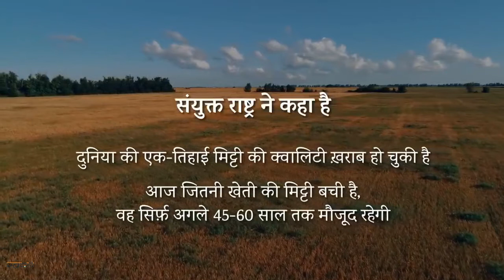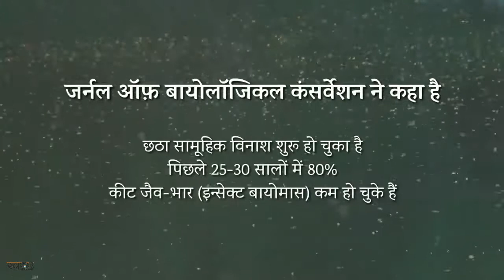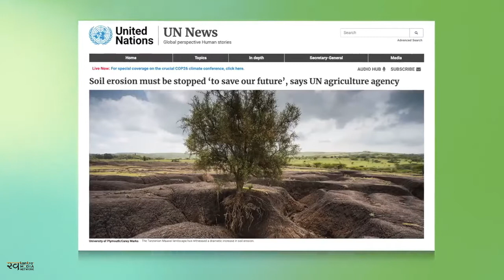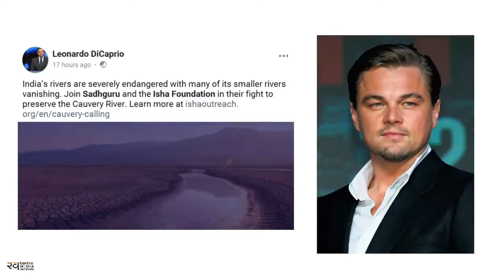Save Our Soil | Save Soil Save Earth | Conscious Planet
95% of the food that we eat comes from soil. Without lots of healthy soil it would be impossible for farmers to produce food for us.
However, around the world, we are losing soil between 10 and 40 times faster than it’s formed. One UN official stated that we may have fewer than 60 harvests left.
Essentially, feeding the world starts, and ends, with healthy soil.

Healthy soils store and absorb water, with the help of soil organisms, organic matter and good soil management. This makes them a vital resource for protecting against flooding and droughts.
Did you know - a single hectare of soil has the potential to store and filter enough water for 1000 people for 1 year?

Raising awareness about the issue of soil degradation is a really important; let's keep growing this movement from the ground up! Share this information with friends and family, and help them to start saving their own soils at home too.

Together, we can use our power as citizens to influence the Government to acknowledge the vital role of soils and commit to prioritising soil health.

Source : Sadhguru Hindi